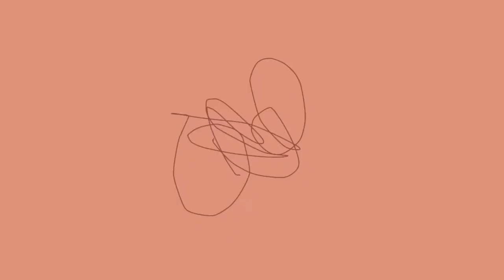change the formality meme | FlipAClip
my first time working with Cute CUT on an animation meme ;0 I really like the keyframe or ken burns or transitions or whatever they’re called that make it move around and make it mire lifelike :)

anyway enjoy this wacky mouse being edgy

programs used:
ibis paint x
flipaclip
inshot
cute CUT

ok bye